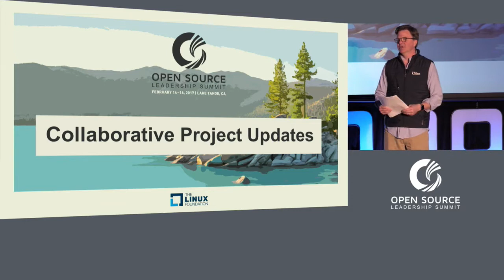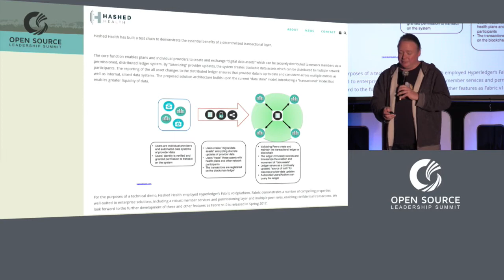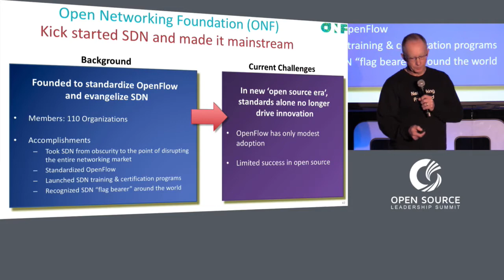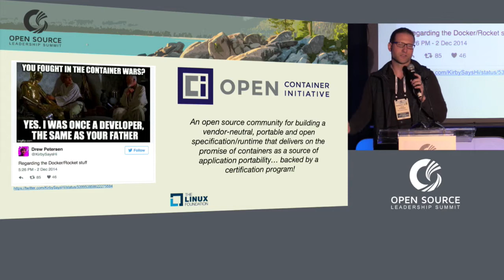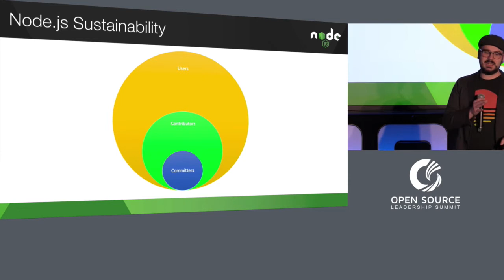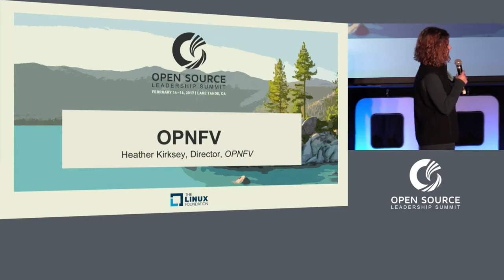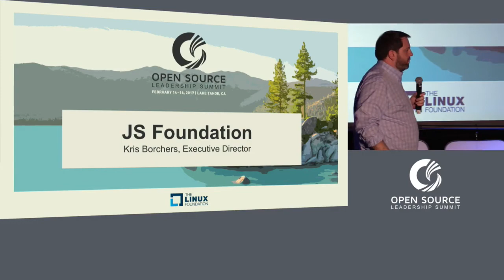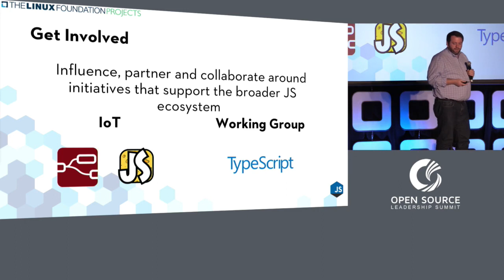Keynote: Collaborative Project Updates: Hyperledger, ONF, OCI, Node.js, OPNFV, & JS Foundation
About Chris Aniszczyk
Chris Aniszczyk brings more than 15 years experience as The Linux Foundation’s Vice President of Developer Relations and Programs. His work is focused on working with the developer community to advance open source projects at scale. Previously Aniszczyk served as Twitter's Head of Open Source, where he led a team of developer advocates and was responsible for Twitter's open source engineering, strategy and culture. He has also contributed to Gentoo/Fedora Linux and served on the Eclipse Foundation's Board of Directors and the Java Community Process Executive Committee. An engineer by trade, Aniszczyk brings a passion for both open source and community development to the organization.

About Brian Behlendorf
Brian Behlendorf is the Executive Director of the Hyperledger Project. He was a primary Apache web server developer and a founding member of the Apache Software Foundation. He was the founding CTO of CollabNet, CTO of the World Economic Forum and a board member of the Electronic Frontier Foundation. Most recently, Behlendorf was a managing director at Mithril Capital Management LLC, a global technology investment firm.

About Kris Borchers
As Executive Director of the JS Foundation, Kris is guiding the organization toward becoming the home for the open source JavaScript ecosystem. As he works to further build and strengthen relationships with and between some of the largest corporations and most creative individuals that are using, creating and sharing open source technology, Kris is taking the Foundation's reach far beyond the browser and into projects spanning server technologies, IoT and beyond.

About Heather Kirksey
As OPNFV Director, Heather Kirksey works with the community to advance the adoption and implementation of open source NFV platform. She oversees and provides guidance for all aspects of the project, from technology to community and marketing and reports to OPNFV board of directors. Before Joining the Linux Foundation, Kirksey led strategic technology alliances for MongoDB. Earlier in her career she held various leadership positions in the telecom industry including running a partner program for CPE, doing solutions marketing for the IP Division at Alcatel-Lucent, business development, and participating in numerous standards activities. She received her master’s degree in English Literature from the University of Texas, Austin.

About Mikeal Rogers
Mikeal Rogers is the Community Manager for the Node.js Foundation.

About William Snow
VP of Engineering, Open Networking Lab